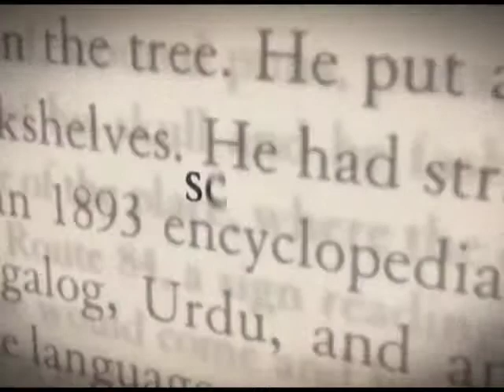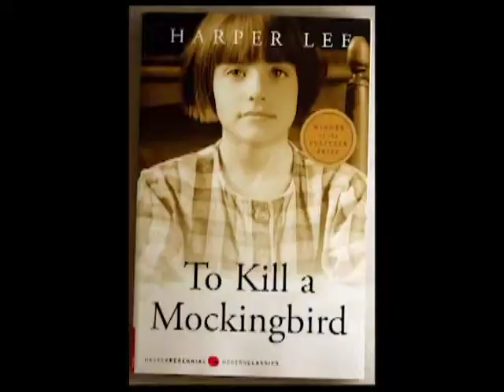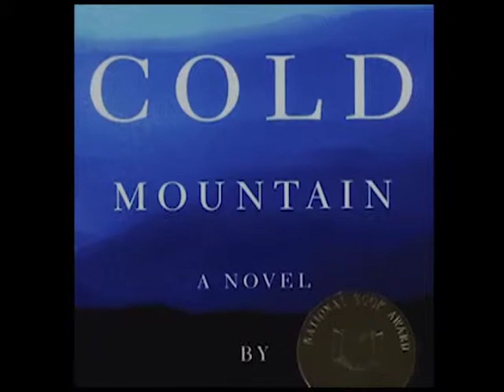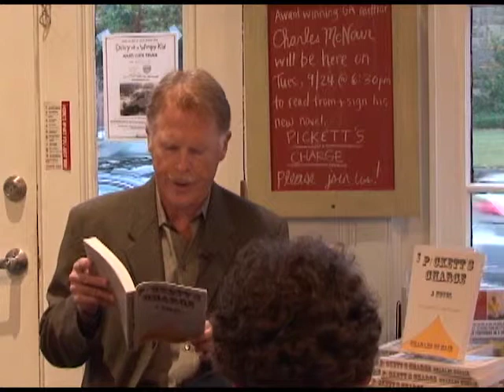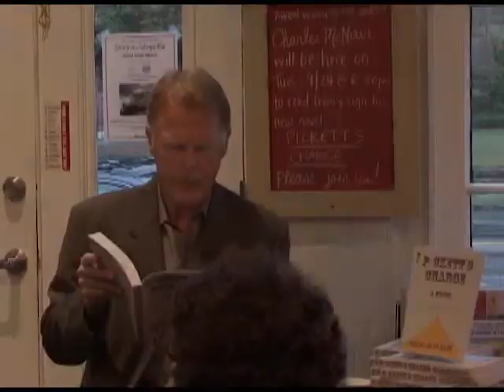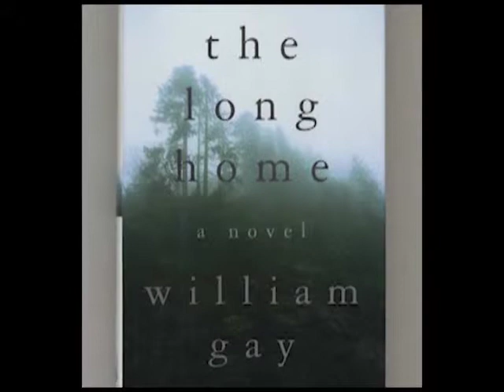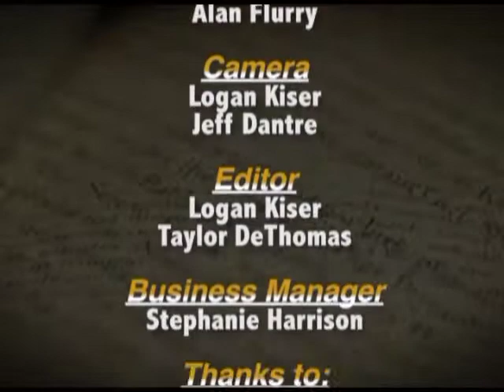Unscripted - Charles McNair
Unscripted with Alan Flurry interview with Atlanta-based author and book critic Charles McNair. Filmed in the Demosthenian Hall on the UGA campus, with readings by McNair at Avid Bookshop, Athens, Georgia.